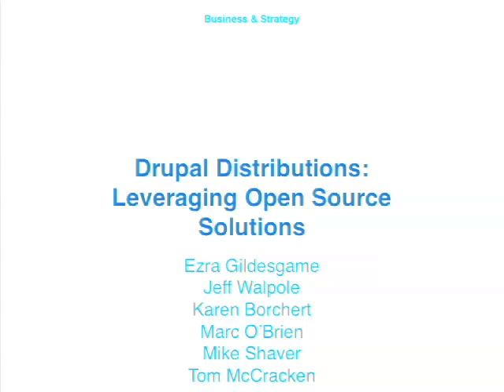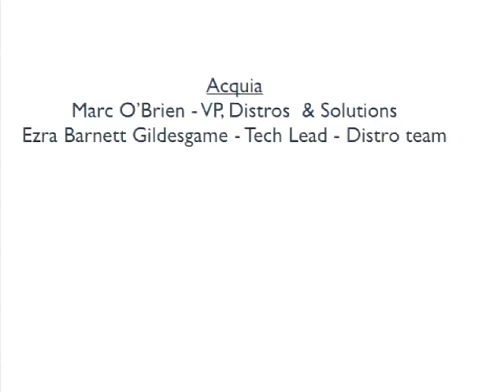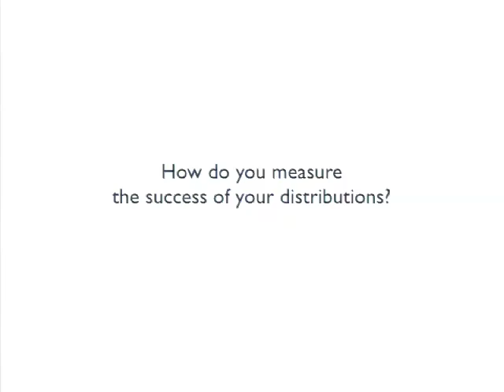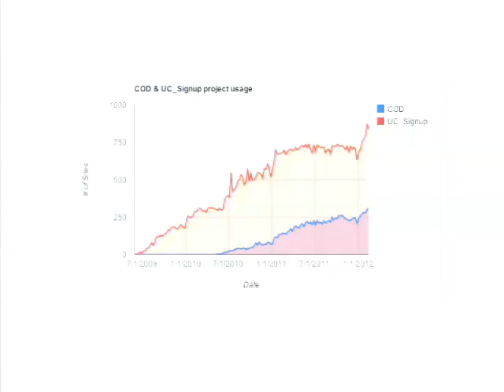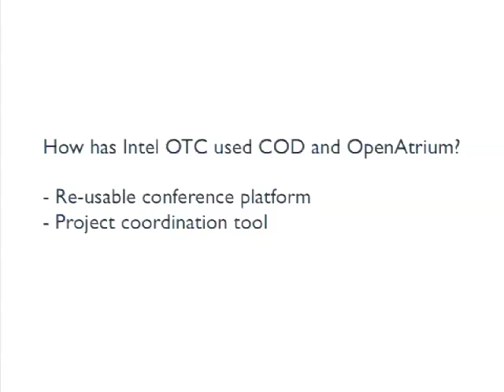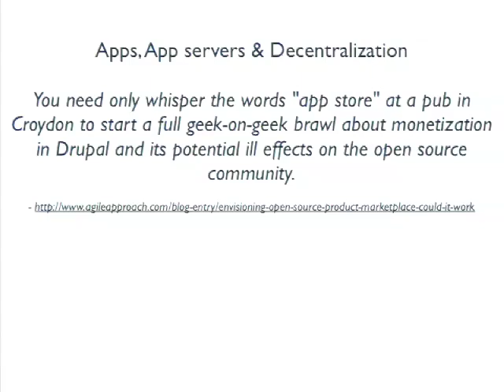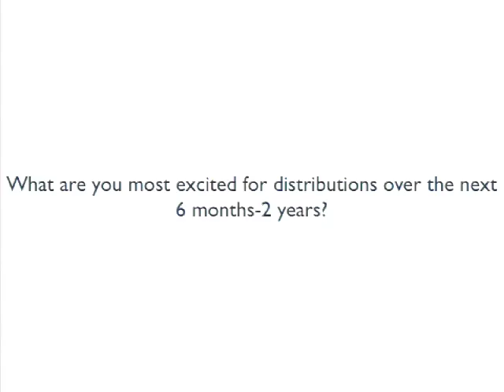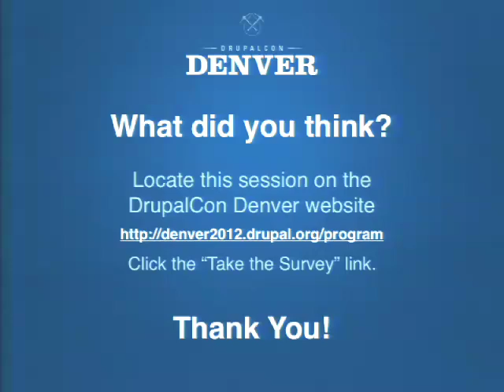DrupalCon Denver 2012: DRUPAL DISTRIBUTION CASE STUDIES: LEVERAGING OPEN SOURCE SOLUTIONS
Panelists: - Marc O'Brien - VP, Distro & Solutions, Acquia - Michael Shaver - Intel Open Technology Center - Ezra Gildesgame (moderator) - Technical Lead, Acquia Distribution team. Project maintainer, Commons & COD distributions. - Jeff Walpole - CEO, Phase2 Technology - Karen Borchert - Director of Products, Phase2 Technology - Tom McCracken - DIrector, Owner, LevelTen Design We know that Drupal and open source software are disruptive technologies, but the connection between awesome community contributions and market success against proprietary software is not always clear. In this session we will - discuss the history of key Drupal distributions and their competition in the market with proprietary software - review Acquia's successes and lessons learned in working to increase community collaboration while developing more competitive products - share proof for the unintuitive phrase: to get more customers, offer fewer services - explain how Intel's Open Technology center has leveraged COD to build a re-usable conference platform, and Atrium as a project management tool and OpenAtrium to build a customized project tracking tool - learn why external tech communities like Twitter and Linkedin are choosing Drupal over proprietary systems - Discuss strategies for engaging the Drupal community to help advance at Drupal-based product

Questions answered by this session:
What are Drupal distributions and why are they important?
How do you measure success of your distributions?
What lessons have these organizations learned so far about distribution development from a technical and business perspective?
How do distributions get started? Client work? Seed funding? Community needs?
What is your strategy for encouraging community participation in your distributions while prioritizing your internal roadmap?